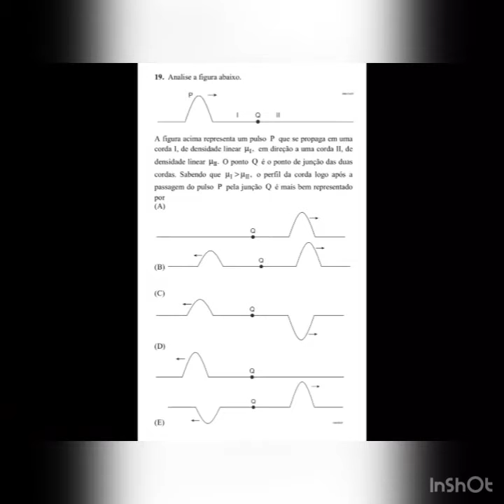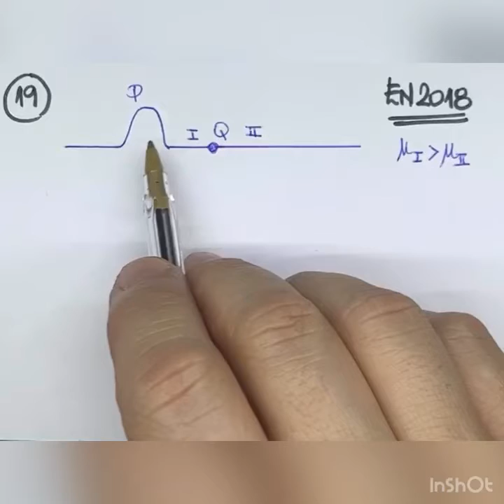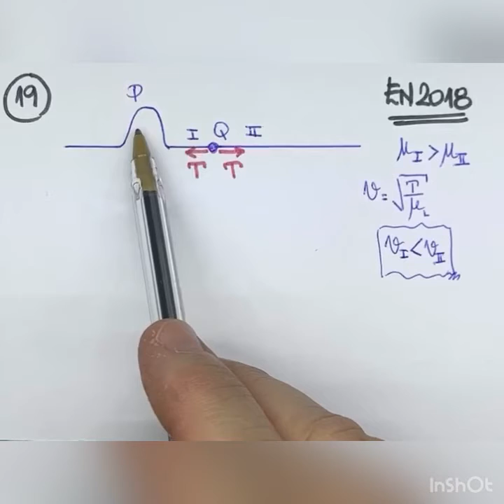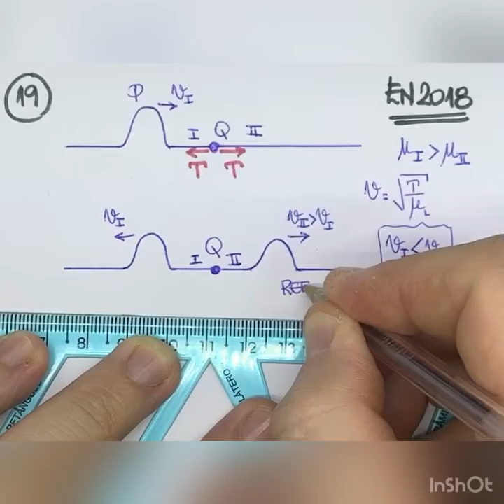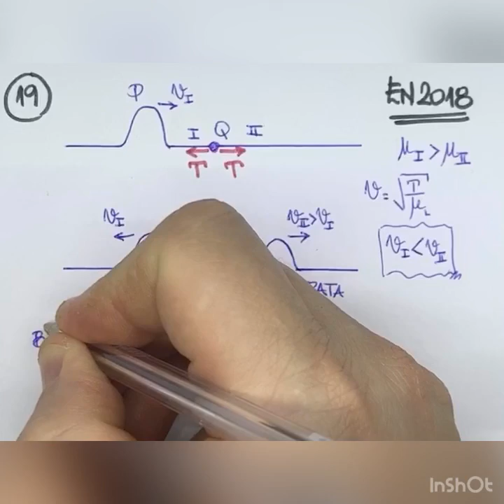EN 2018 - 19